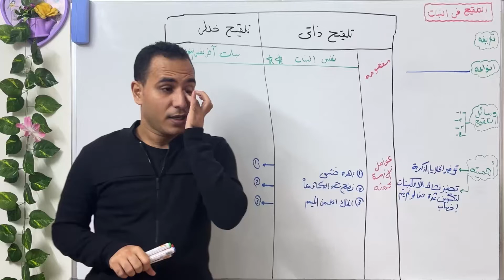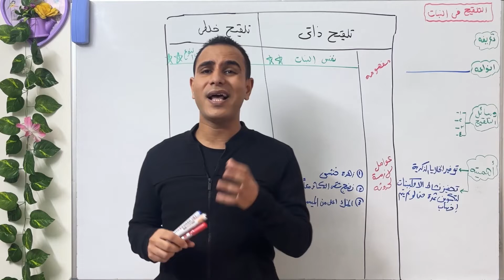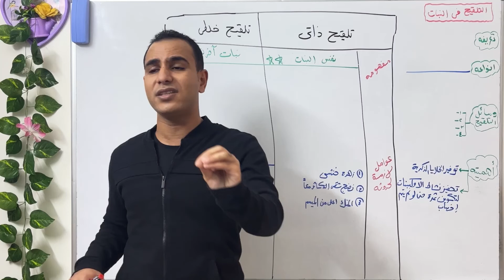اسعوا اتعبوا متفكروش في حاجة تانية😍